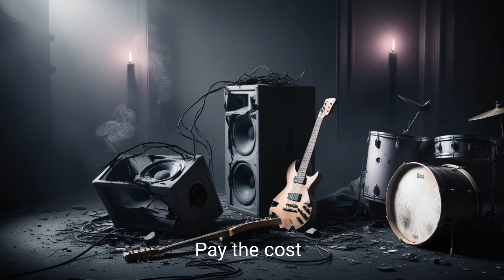Broken Sounds - Grunge Music AI - Generated by AI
Title: Broken Sounds
Music Generated by AI - Suno Music AI Studio
© Original content by Loud Alternative Music Channel
Produced 2024

Experience the intensity of this alternative grunge track created by AI.
Feel the heavy riffs and raw emotions that drive the song!